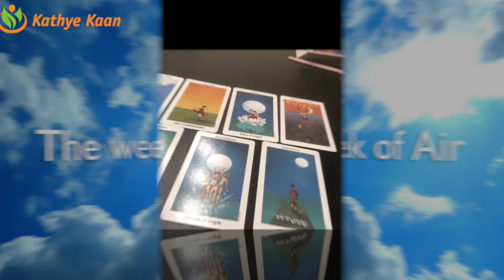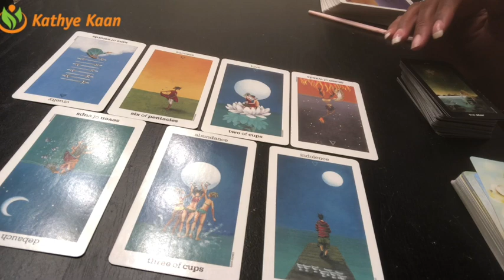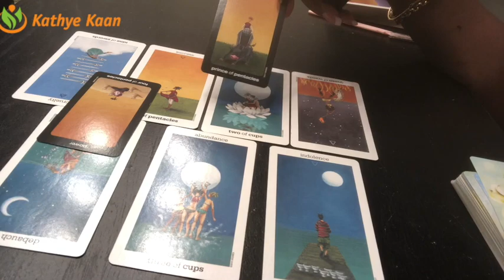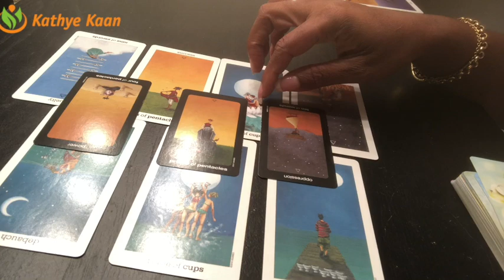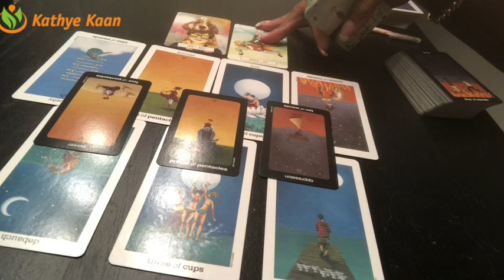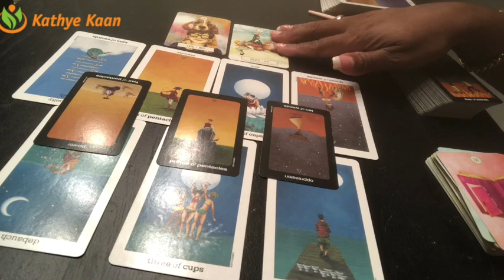CANCER Weekly Reading Psychic Tarot | Horoscope | Week 36 | September 3 - 9